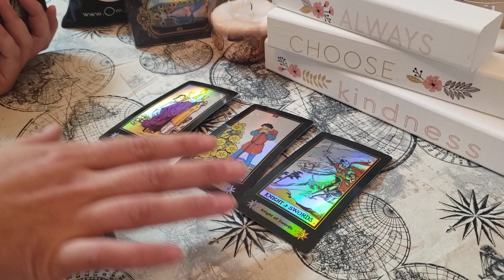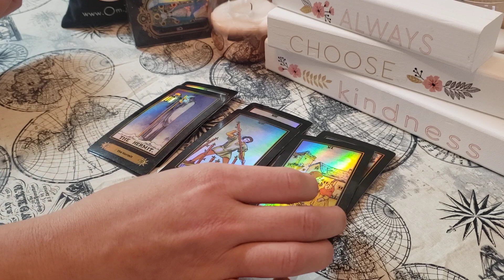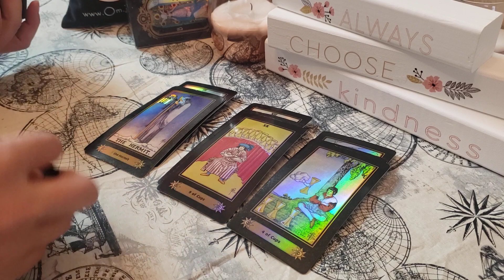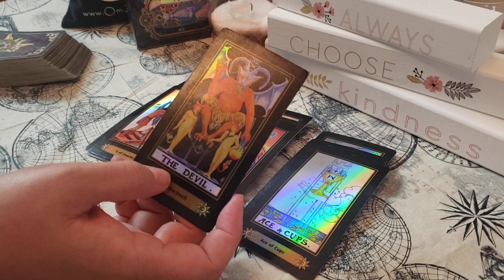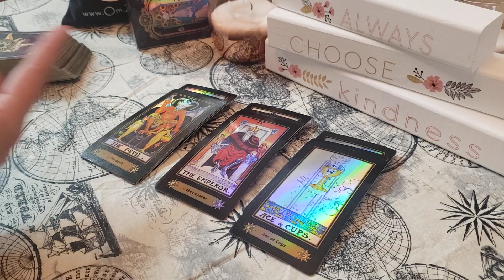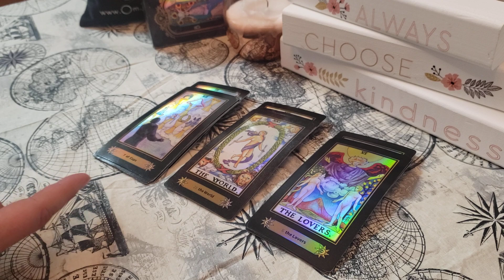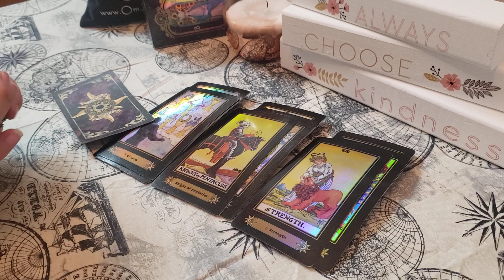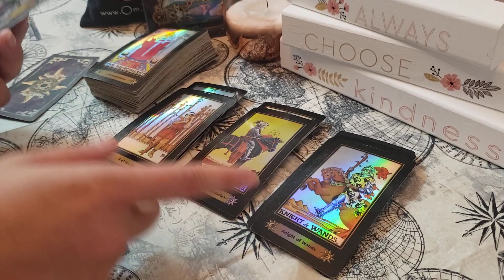Cancer ♋ - I just dont want to spend my time on people that aren't worth the investment ❤